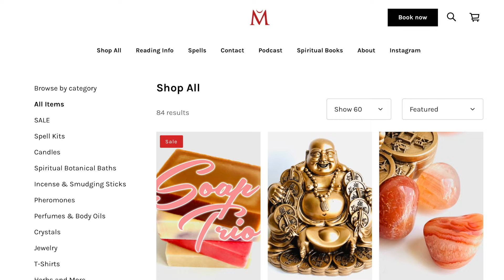GEMINI, AQUARIUS, LIBRA; END OF YEAR PSYCHIC PREDICTIONS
END OF YEAR PREDICTIONS FOR

GEMINI 01:00
AQUARIUS 02:04
LIBRA 02:50

CLICK THE TIME STAMP TO SKIP TO YOUR SIGN.

TO BOOK A PRIVATE READING PLEASE VISIT mariasbotanica.com;
Click the top left menu icon and click "book now" to schedule!

FOLLOW OUT PODCAST "THE OCCULTIST'S ROOM"